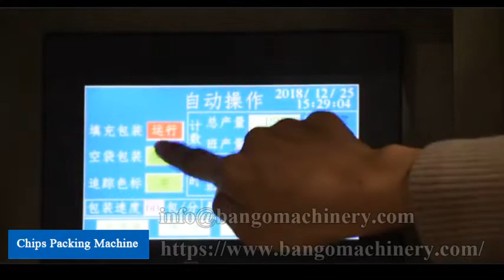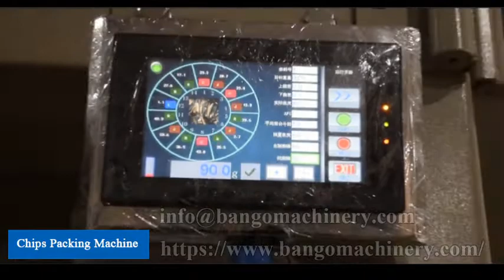Full Automatic Weighing Type Chips Packing Machine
The chips packing machine showing in this video is a full automatic PLC controlled system with automatic feeding conveyor, multi-head electronic weigher and bag forming, filling, sealing and cutting devices. The package size and packing speed of chips packing machine could be adjusted according to different purpose.